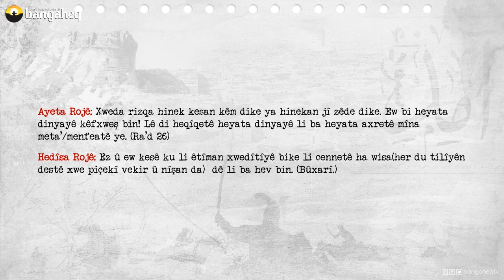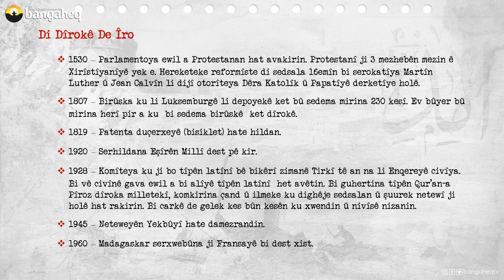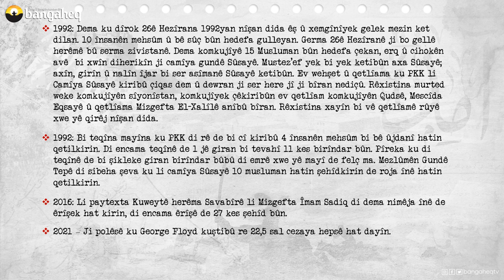Di Dîrokê de Îro - 26.06.2023